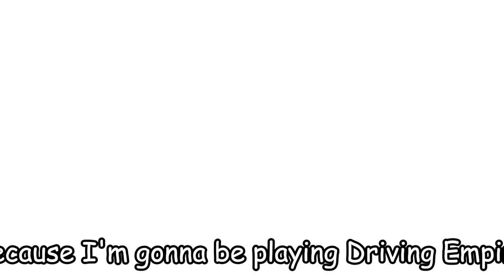Driving Empire Is Too Much...